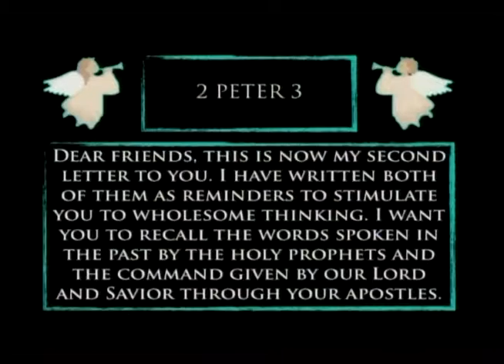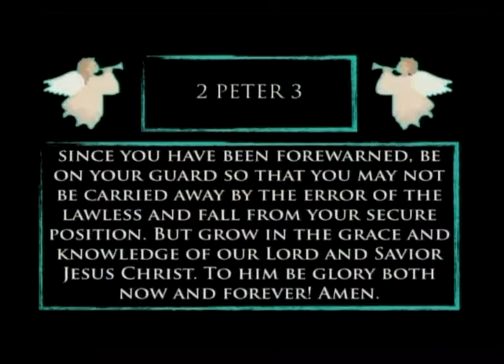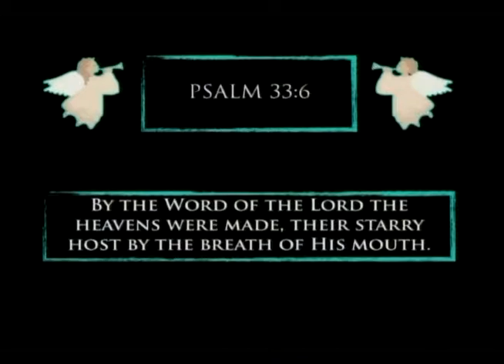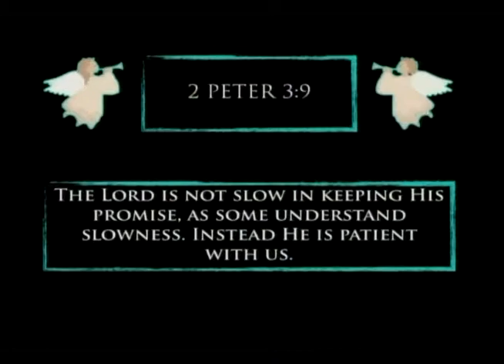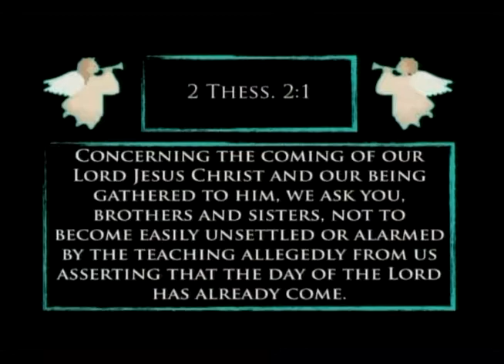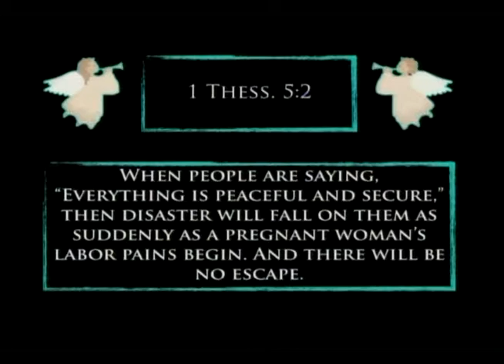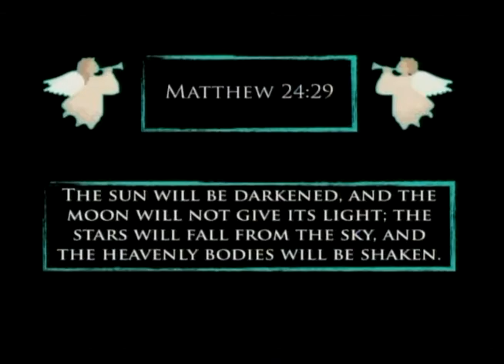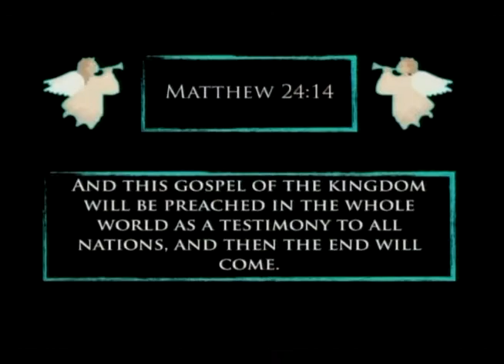Ready or Not...Here I Come (11/9/14)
11/9/14
Pastor Tom Blackwood